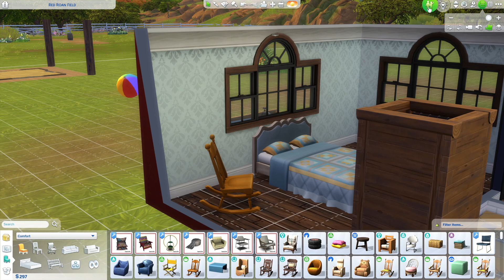Sims 4 gameplay. Horse Ranch. Part 2. Looking after the foal. No talking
Bullet Train the foal is learning about life.